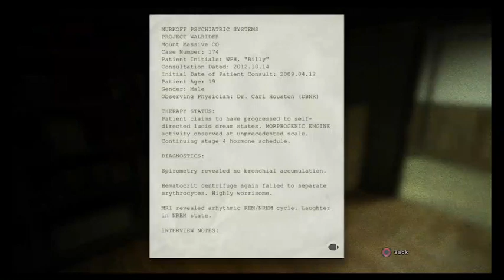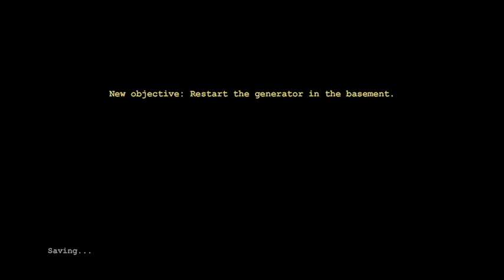outlats lets get scared